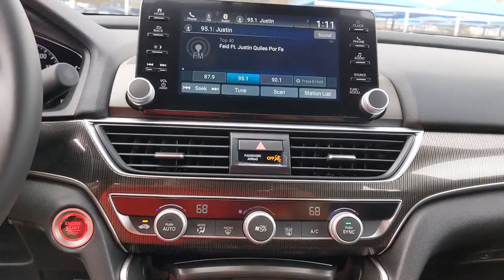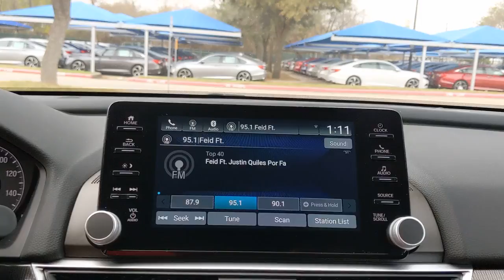2021 Honda Accord Sedan San Antonio, Austin, Houston, Boerne, Dallas, TX H210395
Crystal Black Pearl New 2021 Honda Accord Sedan available in San Antonio, Texas at Gunn Honda. Servicing the Austin, Houston, Boerne, Dallas area.
2021 Honda Accord Sedan Sport - Stock#: H210395 - VIN#: 1HGCV1F32MA023058

Gunn Honda
14610 IH-10 W